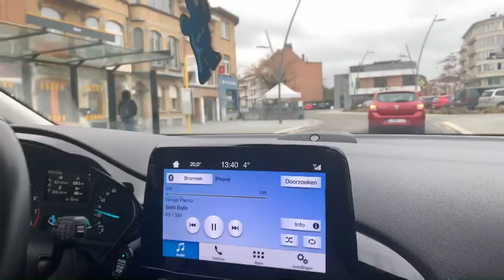VLOG25 || SISTER DI MARRIAGE💍❤️